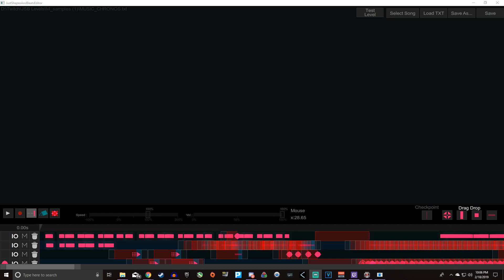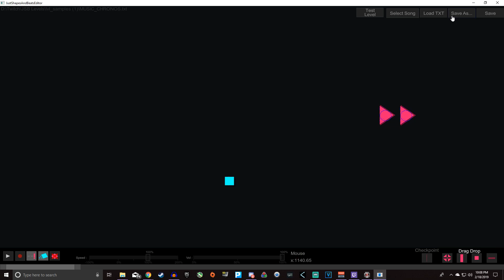JSAB - Chronos - unofficial HARD mode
Support charity!

this video was made with the closed alpha level editor.
xbox one; play station 4; nintendo switch